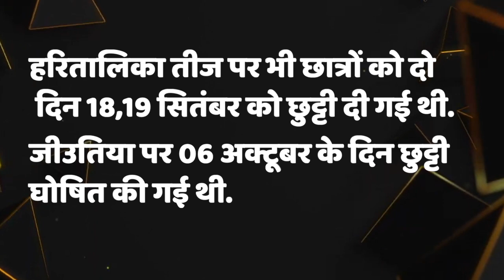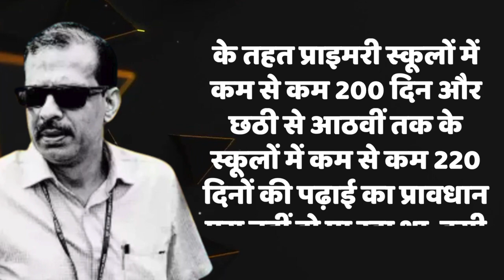न रक्षाबंधन की छुट्टी, न छठ, दीवाली की मिलेगी, क्या नीतीश के राज में हिंदू त्यौहार भी नहीं मनाएंगे?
क्या बिहार में हिंदुओं को त्यौहार मनाने की आजादी भी नहीं मिलने वाली, क्या नीतीश के रहते वहां के हिंदू सुकून से पूजा-पाठ भी नहीं कर सकते, क्या वहां आने वाले दिनों में शरिया कानून लागू होने वाला है, क्योंकि जो सवाल हिंदू त्यौहारों की छुट्टी को लेकर उठ रहे हैं, वो इसी ओर इशारा करते हैं,